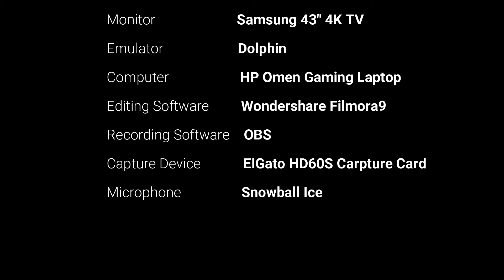MEGA MAN MONDAY - "Mega Man X: Command Mission" (PART 14)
PSN: spiderlantern82
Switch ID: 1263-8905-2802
Xbox: spiderlantern